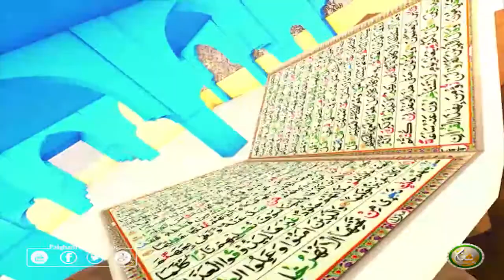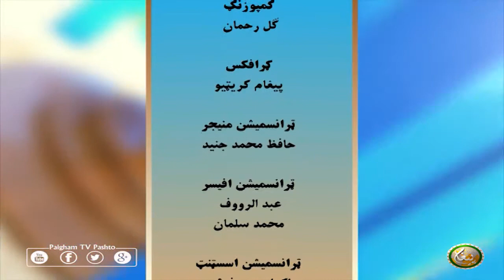Dora Tafseer AlQuran with Alsheikh Abdul Manan | EP20 | دورہ تفسیر القرآن الشیخ عبدالمنان سرہ